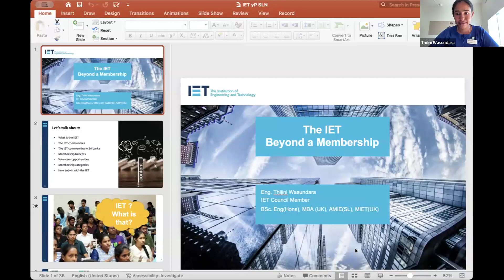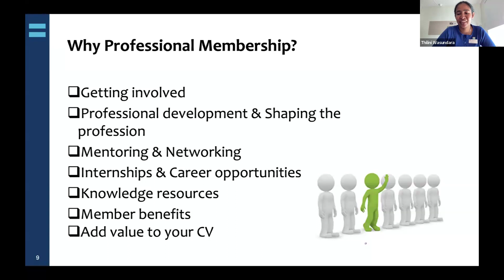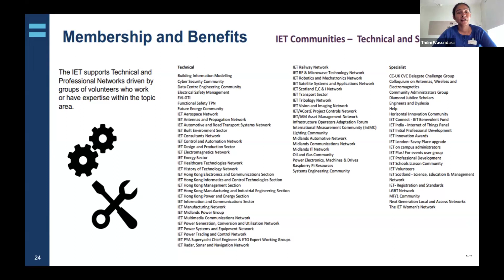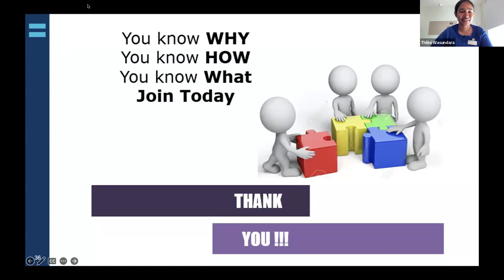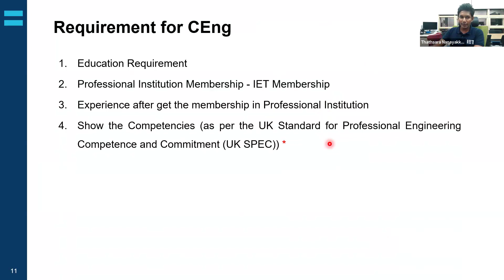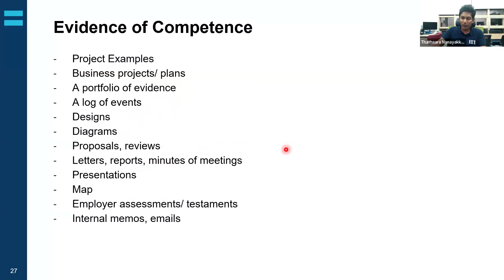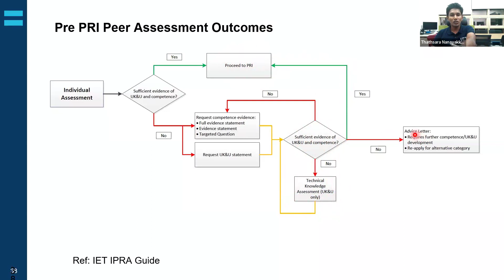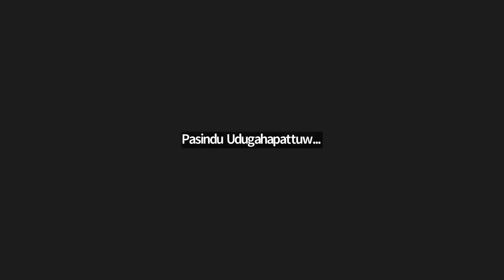Elevate your career with "IET" | IET YP Sri Lanka | 18th May 2024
IET Young Professionals Network Sri Lanka successfully held the knowledge-sharing session "Elevate your career with IET" on May 18, 2024.

Session 01: IET Member benefits and Volunteering
Session 02: IET Professional Registration - Becoming a Chartered Engineer - An interesting journey

The target audience is all the undergraduates on On-Campuses and recently Enginnering and Technology graduated students in Sri Lanka. The session's guest speakers are Eng. (Ms.) Thilini Wasundara and Eng. Thathsara Nanayakkara.

Download UK Standard for Professional Engineering Competence and Commitment (UK-SPEC) 4th Edition

Engineering Council grants licenses to professional engineering institutions for Professional Registration